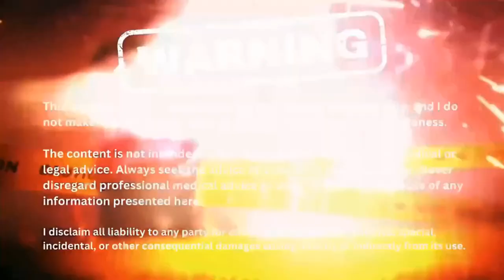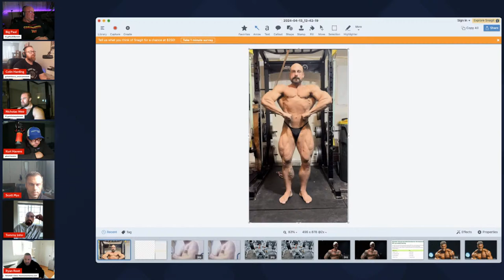AB Live - TeamSkip Invades the Bro-Cast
The bros are back for another banger of an episode.

0:00:00 – Intro
0:00:42 – You Can Listen To AB Live On Spotify! + Check Out THE SCIENCE OF ANABOLICS E-COURSE!
0:01:22 – Thoughts On Jared Feather & Mike Israetel
0:02:24 – People Get Really Worked Over Diet Or Training
0:04:10 – People Are Bias Towards The One Person Who Succeeds
0:04:51 – Only About 1% Of Paul’s Followers Are Haters
0:07:02 – Natties Are Just 1 Cycle Away Of Becoming Pro
0:07:59 – Thoughts On Dumb People Trying To Debate Kurt
0:09:10 – Thoughts On Scott Mys Show
0:10:12 – Paul Is Working On Becoming A Good Interviewer
0:11:10 – People Want To See Kurt’s Full Day Of Eating On A High Carb Day!
0:14:25 – How Does Kurt Manage Time?
0:16:03 – Thoughts Of Being Authentic In Social Media
0:17:55 – How Much Food Does Brian Shaw Eat? + Thoughts On Roman Fritz Diet
0:19:19 – Thoughts On People Always Criticizing Your Cycle
0:21:45 – Colin’s Biggest Struggle Is Long-Term Diet Adherence
0:22:39 – Thoughts On Skip Hill + Thoughts On Working During The Night
0:23:52 – Thoughts On The Detroit Pro + Viewers Can Join AB Live (Just Don’t be Weird)
0:26:26 – Thoughts On The AB Live Episode With Planet Mike
0:26:50 – Thoughts On Living In Baltimore
0:29:57 – Scott Joins! Thoughts On Posting On Social Media & Buying Things Days Out Before A Show
0:32:44 – Nick Got His Girlfriend Into Warhammer 40K
0:33:37 – Tommy John Joins!
0:34:06 – How Does Scott Feel After Competing? + Scotts Plans For The Future
0:35:24 – How Many National Shows Are There?
0:36:02 – How Is Tommy’s Prep Going?
0:37:08 – Light Heavyweight Is The Most Competitive Division In The NPC
0:37:56 – A Lot Of Amateur Super Heavyweights Are Fat On Stage
0:38:53 – Thoughts On Tommy’s Calves
0:39:39 – Thoughts On Having Skip Hill As A Coach + Thoughts On Skip Loading
0:42:00 – Thoughts On Tommy’s 11 Weeks Out Progress Pics
0:43:13 – Bodybuilding At The Highest Level Comes At A Risk
0:45:00 – Thoughts On Wesley Vissers Looking His Best With Less Gear
0:46:59 – Tall Guys Need Huge Legs To Look Proportional + Importance Of Adductors
0:48:40 – What Was Wesley Vissers Contest Prep Cycle? + Some Guys Don’t Need To Use Tren
0:51:31 – Tren Could Be Counter Productive When Trying To Carb Load
0:53:13 – The Bros Experience When Using Tren
0:54:57 – Matthew Joins! Thoughts On Competitors Having A Drugged-Looking Physique
0:57:20 – Importance Of Keeping It Simple
0:58:40 – Thoughts On The Skip Load & How To Properly Skip Load
1:08:21 – Thoughts On Big Paul’s Tummy Tuck
1:10:09 – How To Cure Insomnia
1:14:21 – Thoughts On Experiencing Sleep Paralysis
1:17:17 – Favorite Sources Of Fat For Rest Days
1:21:56 – Thoughts On Every Day Injections Vs. Less Frequent Injections
1:26:59 – Do Shoulder Injuries Affect Your Ability To Pose Properly?
1:29:13 – What Are Nick’s Future Plans? + The Offseason Makes Or Breaks A Bodybuilder
1:32:59 – Different Types Of Hunger
1:35:08 – What Do The Bros Eat Towards The End Of Prep To Control Hunger?
1:36:48 – Thoughts On Artificial Sweeteners
1:38:56 – More Foods The Bros Eat Towards The End Of Prep To Control Hunger
1:41:25 – Wrapping Up! Check Out THE SCIENCE OF ANABOLICS E-COURSE!